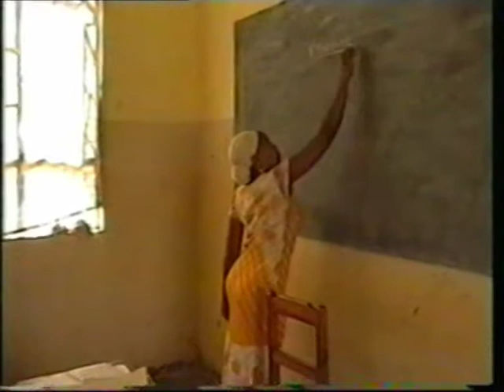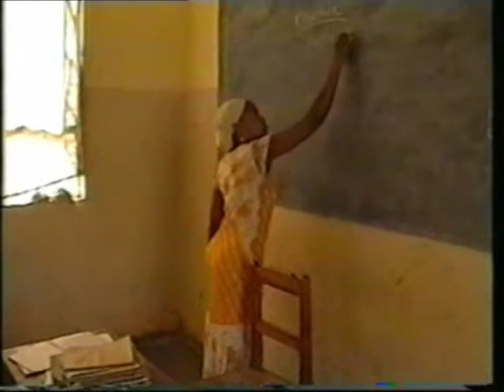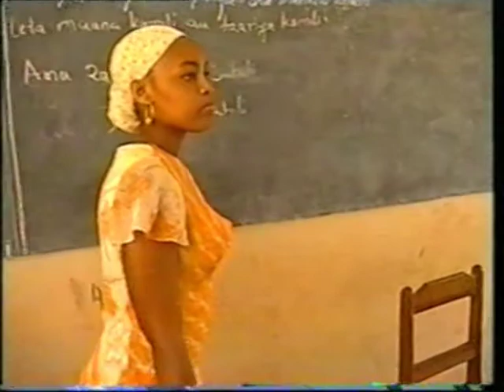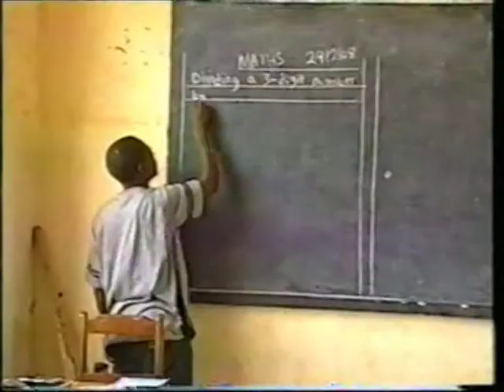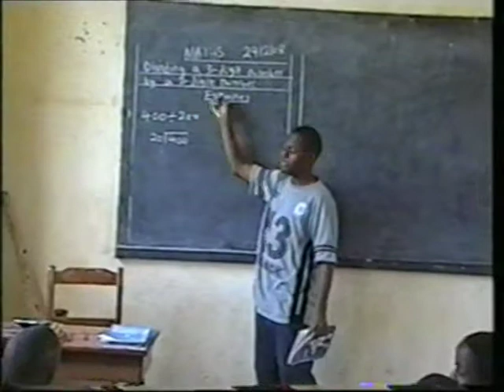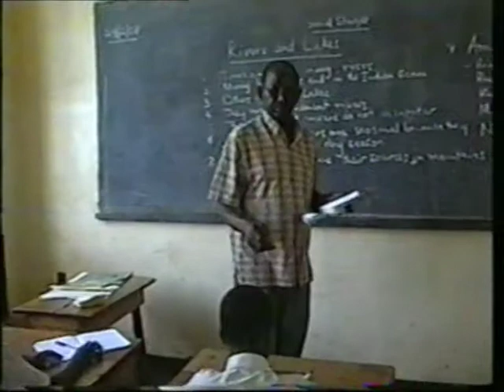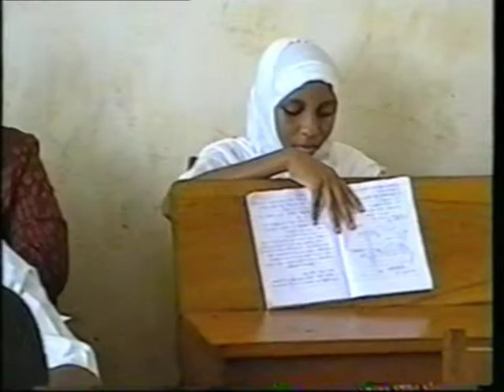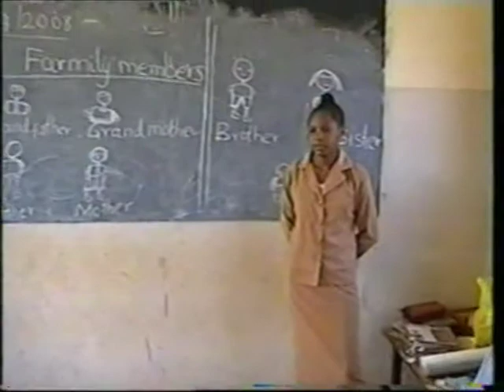St.Anne.School - Moshi, at Kili Marathon 2011b